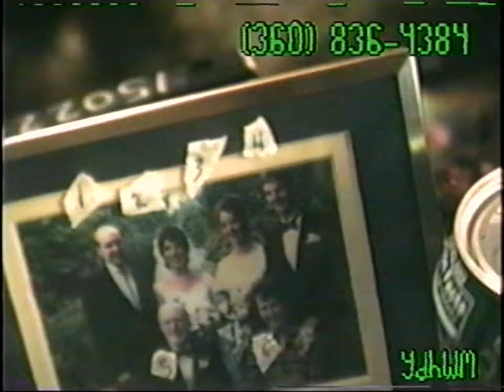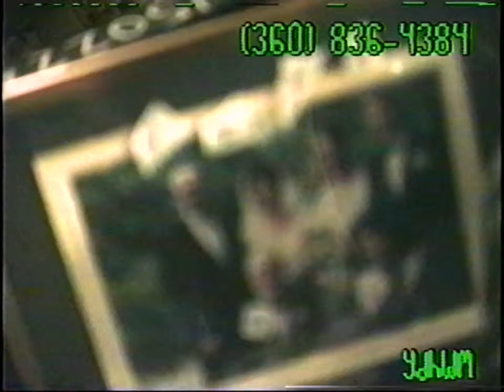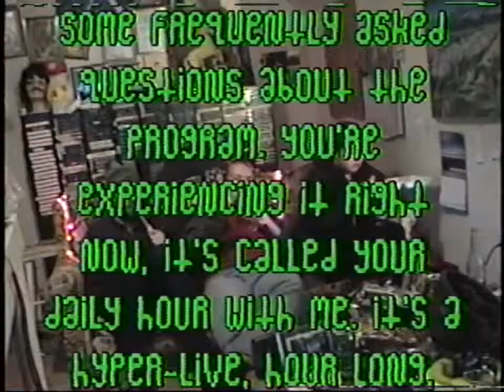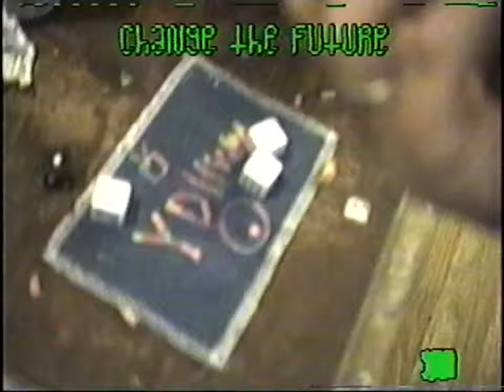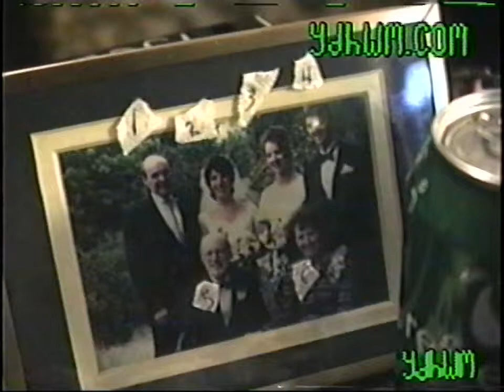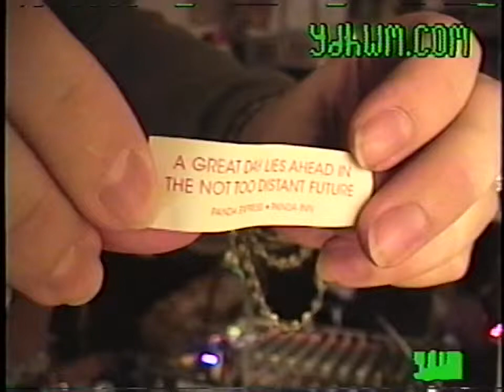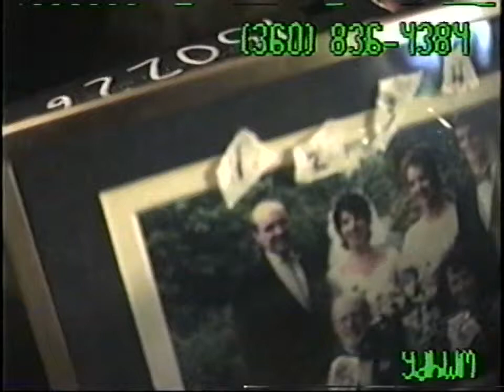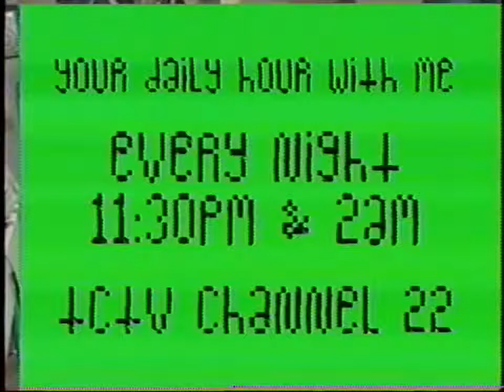YDHWM 1623 New Caller New Jail 150227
Coming through a complex network of cables it's the program! Today Berd is on the couch. We get a new call from a new caller today. He's talking about the new jail in Thurston County where there is no such thing as a stupid question. The least of which is: "Who is paying for this?" Master of ceremonies shock collar sprayed with ice.

day: friday
date: february 27 2015
tape:pretty woman